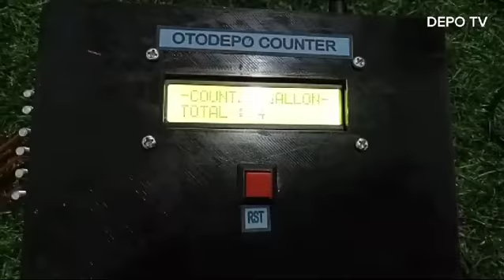Otodepo Counter Penghitung Galon Depot Air Minum Pesanan Customer Madiun Jatim hub WA 085646399200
Otodepo Counter Alat Penghitung Galon Depot Air Minum pesanan customer Madiun Jatim hub WA 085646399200
Otodepo Counter - Alat penghitung jumlah galon cocok untuk depot air minum yang dijaga karyawan.

WA: 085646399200 (jam layanan pkl 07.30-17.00 WIB. Minggu libur).